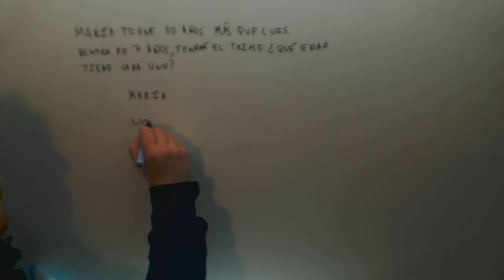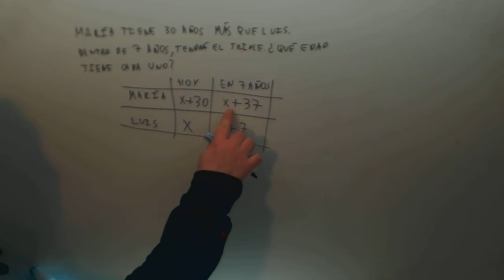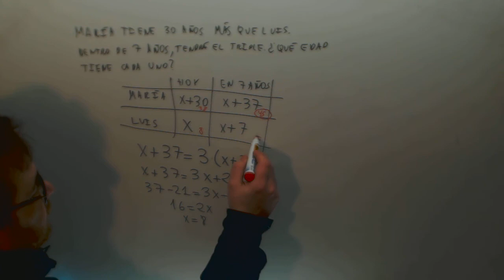Problema edades Ecuaciones Maria y Luis Matematicas Acceso CFGS Academia Usero Estepona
Problema edades Ecuaciones Maria y Luis Matematicas Acceso CFGS Suscríbete a nuestro canal en Youtube para ayudarnos a seguir creciendo Academia Usero en Estepona, el centro de formación con más vídeos en Internet del Mundo presenta